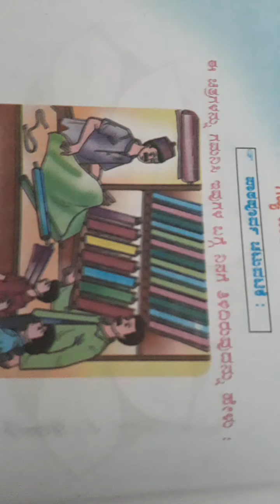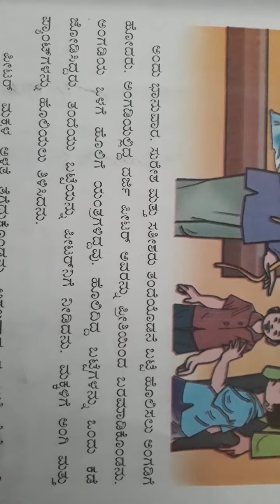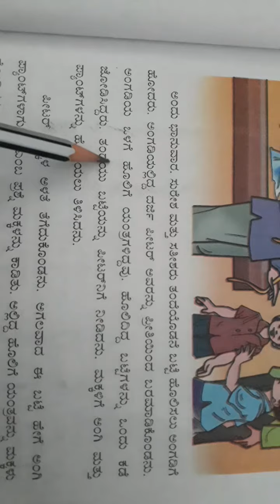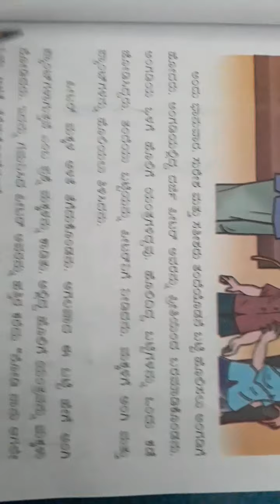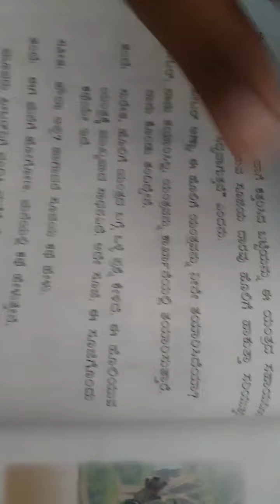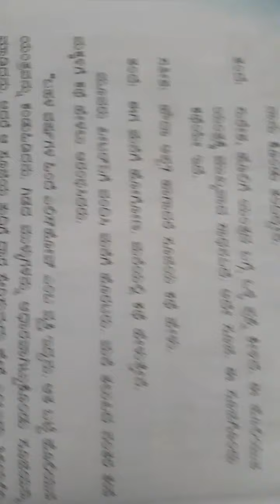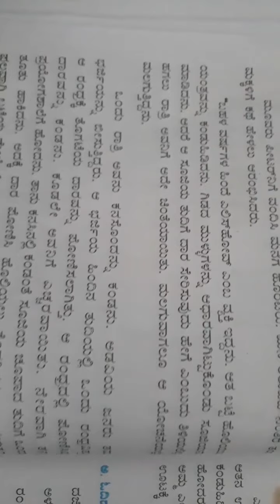16 August 2021